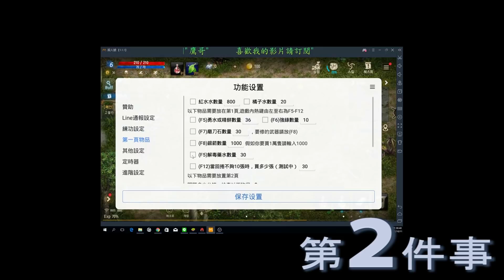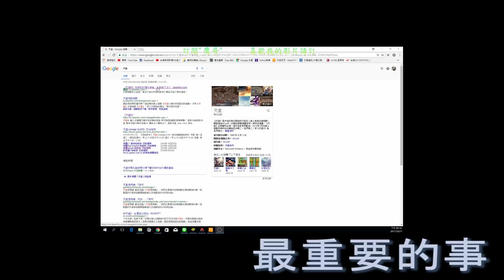玩天堂M會做的5件事 別說你沒做過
這5件事你都做過了嗎
快點登入橘子天堂M 救救橘子股價吧
這裡不歡迎智商過低的酸民  請不要在這大聲說你的智商不到30
只有可憐的邊緣人才會整天在別人的頻道亂酸刷存在感